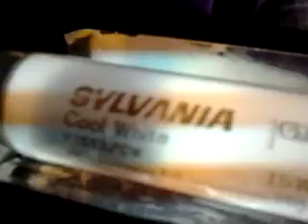R.I.P. preheat sylvania tube:(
this tube is on its last legs. poor old thing:(